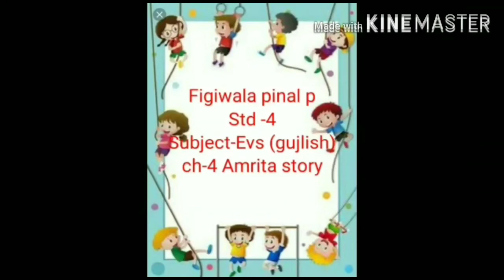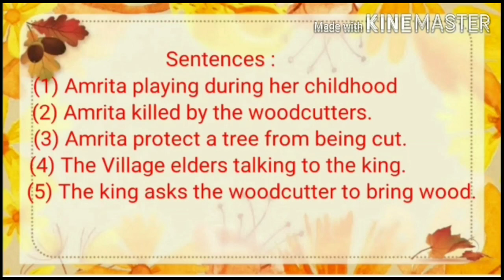G m,std 4, subject EvsGujlishPart 4 1